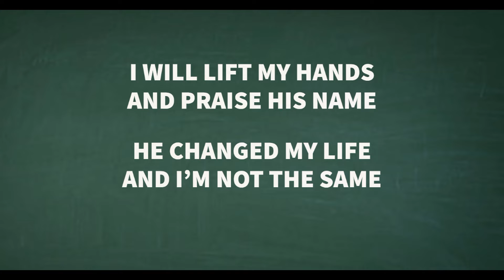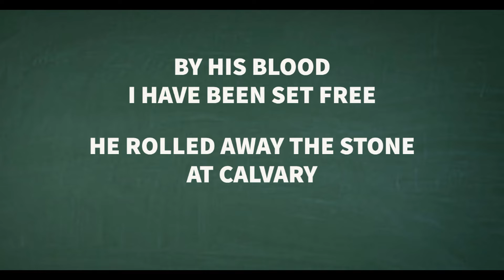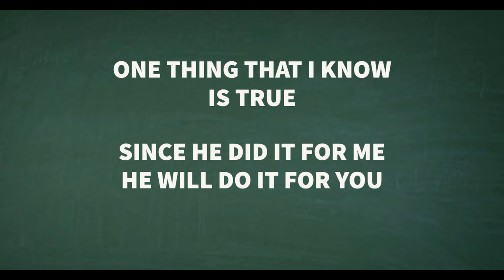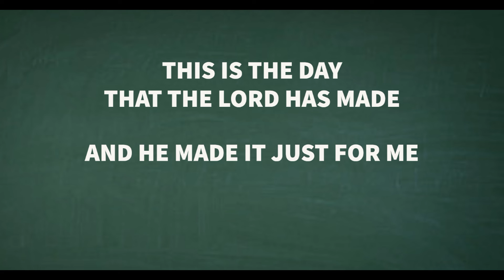Just For Me (This Is The Day That The Lord Has Made) - Scripture Reference: Psalms 118:24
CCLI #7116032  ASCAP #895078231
Default Key: D
Tempo: 130
Time Signature: 4/4
Length: 3:46

Truth matters.

You can trust that our Songs are scripture-based and are Biblically, theologically and foundationally solid.

The message(s) in each song is Scripturally accurate and worthy of being a “stand-alone” sermon or teaching!

We are 100% Born-Again, Spirit-filled Christians and we do not support the ecumenical One-World One-Church Movement, the teaching/appearance of Gold Dust or Angel’s Feathers in Church meetings, the false doctrine of “grave sucking” or gaining spiritual power by sleeping on top of the graves of dead people, the use of spirit tour guides, astral projections or other “strange fire” doctrines, beliefs, ideologies and heresies presented by many well-known mega “churches” and musical groups.

We are expecting ALL of our Christian Praise and Worship Song Library to be available on CCLI's Song Select in English and Spanish very soon.

If you have a Song Select account/license, you can download the Songs, the Chord Charts and the Lyrics as well as transpose the Song Keys and Chord Charts for free.

If you do not find them listed by CCLI Number, you may search by Song Title or by Author Name "Steven A Wylie".

Spotify:   Search for “Jonni Believer”

Amazon Music:  Search for “Jonni Believer”

Hardcopy Books on Amazon and Kindle:  Search for “Dr. Steven A Wylie”

Default Key: D
Tempo: 130
Time Signature: 4/4
Length: 3:46

All of our Original Praise and Worships songs are licensed for use by Churches Worldwide with CCLI (Christian Copyright Licensing International) and ASCAP (American Society of Compser and Publishers).

(Who We Are): La Viña de Gracia Christian Church
(The Church is located in): La Calera-Bogotá, Colombia

We want to say "Blessings!" to our Partners :

Deborah Wylie
Pastors Scott and Deborah Mulvey
City Church 2:42 in Fairfield, California